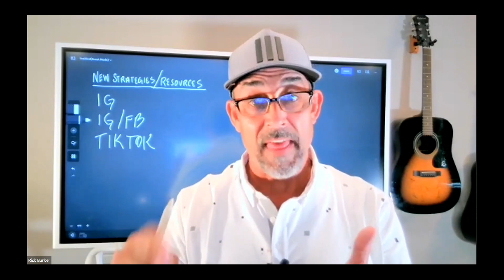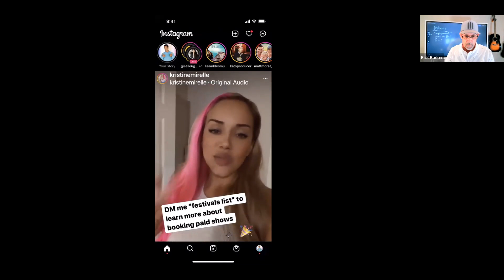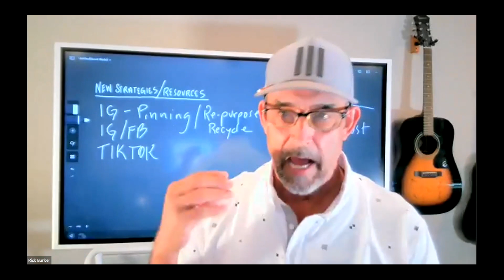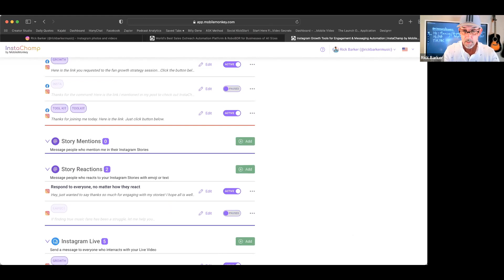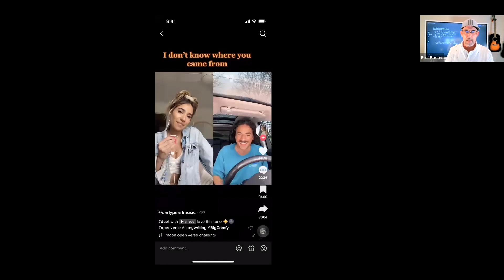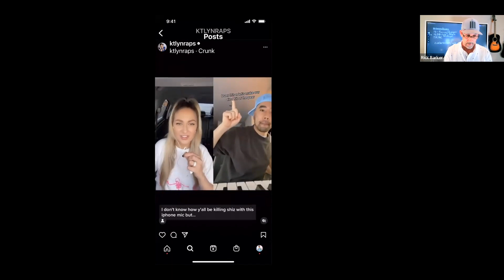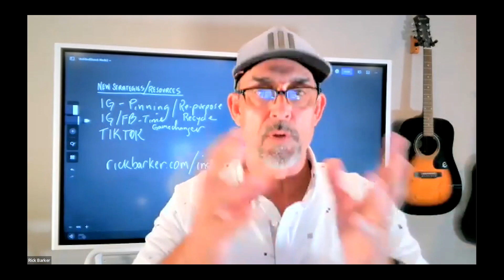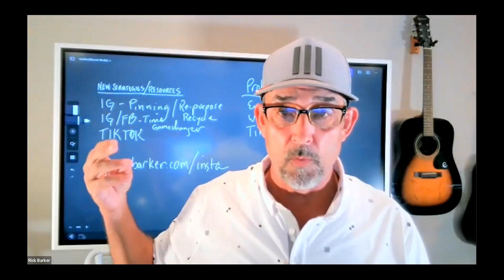Social Media Strategies and Resources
In this video Rick Barker walks you through some of the new changes to Instagram and Facebook. Some cool strategies on TikTok to give you access to world class producers and how you can now schedule and automate DM's. Stories and Comments on Instagram and Facebook.